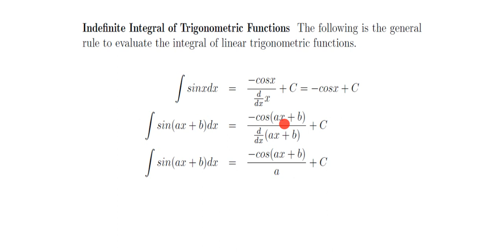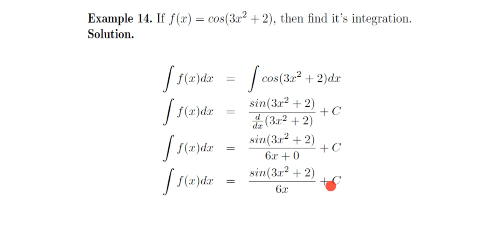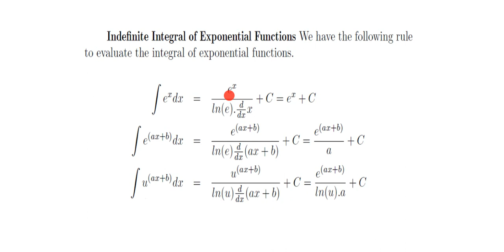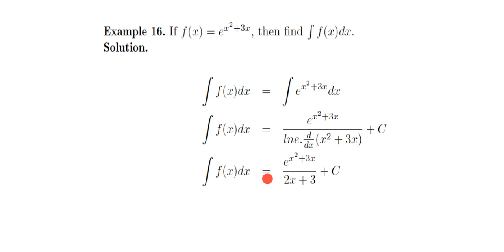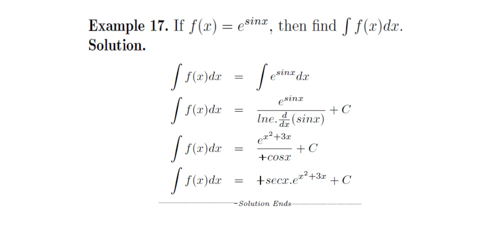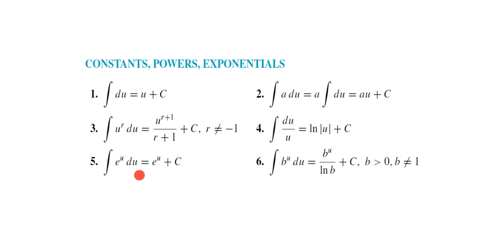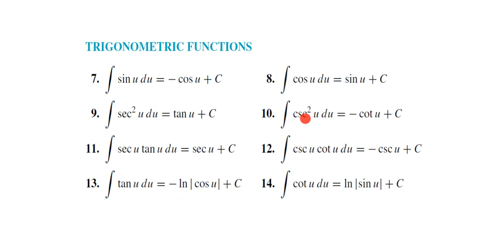Lecture 19 Part A| Introduction to Integration | Difference Between Definite and Indefinite Integral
If you have any queries in this lecture, you can ask me in the comment section below.
I have organized this series as a complete course of "Calculus and Analytical Geometry". So, you have to watch the videos in order to understand the concepts delivered in each video or at least watch one previous video.
Instructor: Muhammad Zeeshan (Lecturer at University of Central Punjab Lahore, Pakistan)
Note: I mostly follow the famous book Calculus by Howard Anton 10th edition. Therefore, you can also find the practice problem from that book.
Link for the Associated Book Calculus by Howard Anton:
Link for the Associated Pdf Notes.